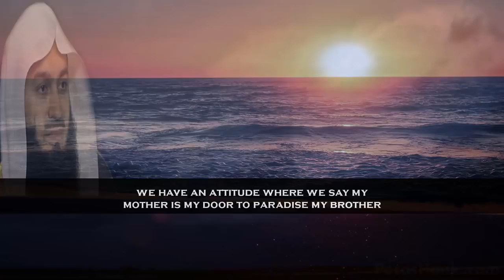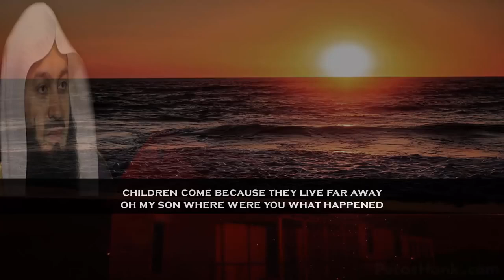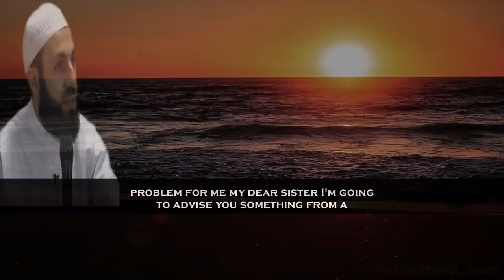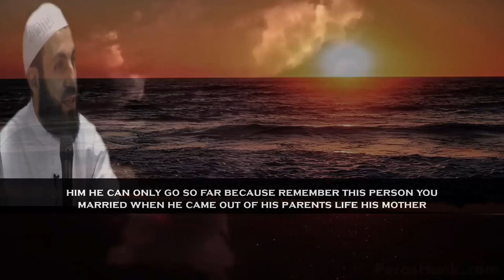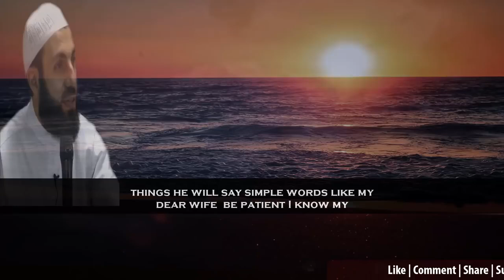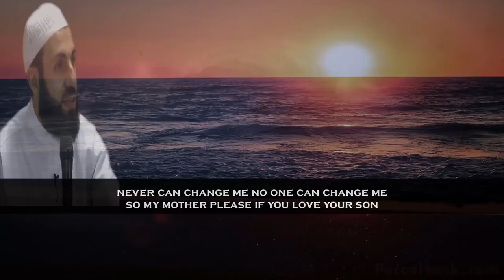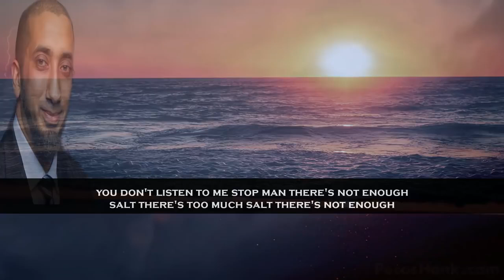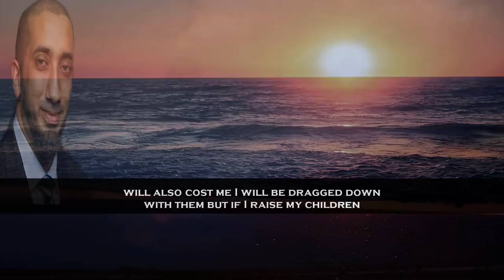How To Balance Wife-Mother Relation | Mufti Menk with Bilal Assad & Nouman Ali khan